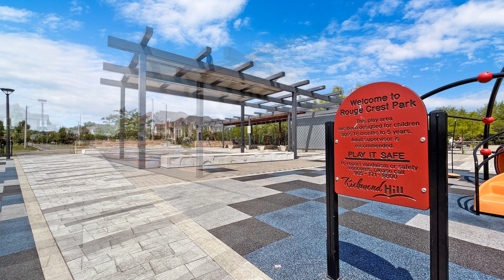160 Rothbury Road, Richmond Hill